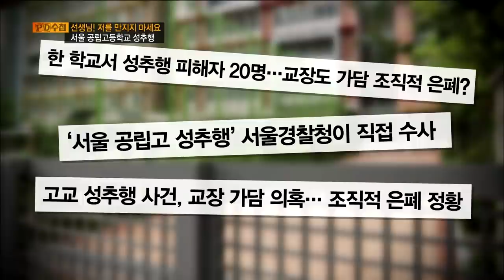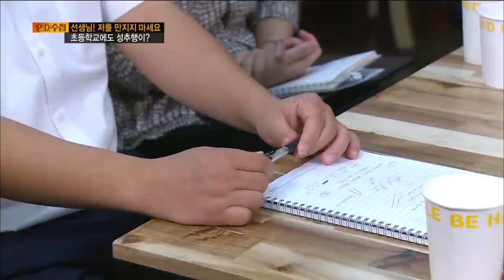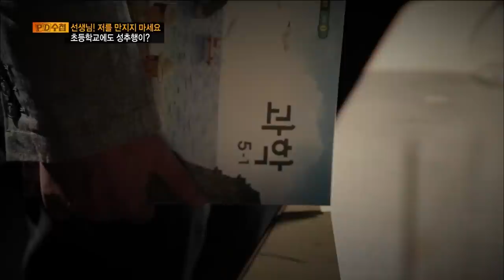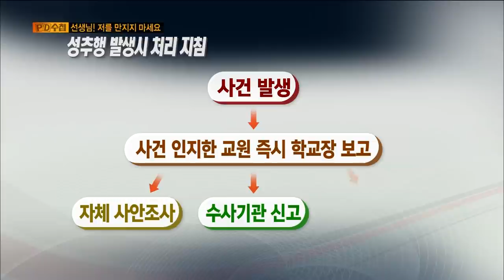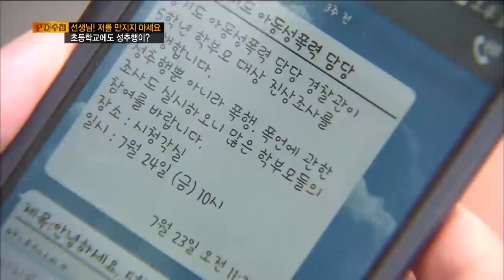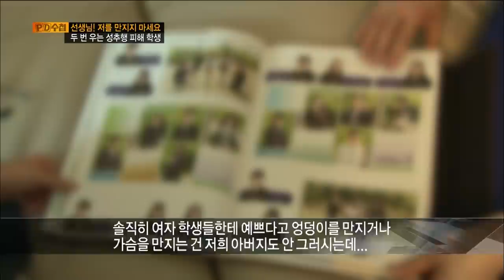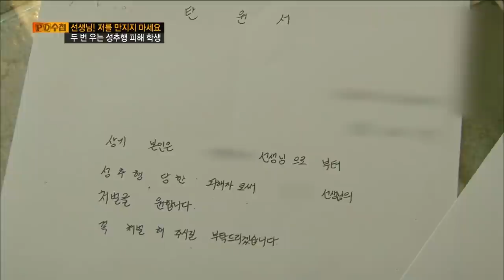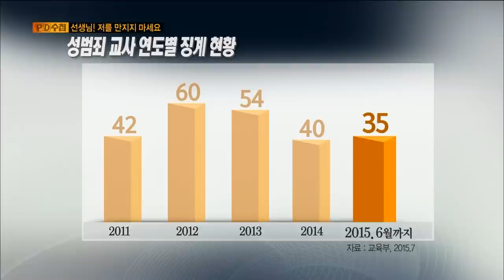[Full] 선생님! 저를 만지지 마세요_MBC 2015년 8월 18일 방송